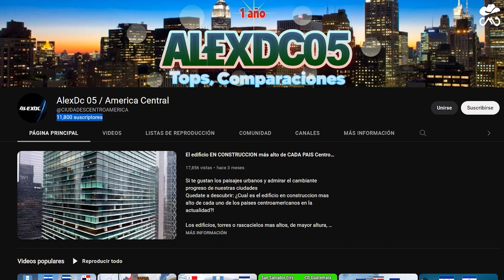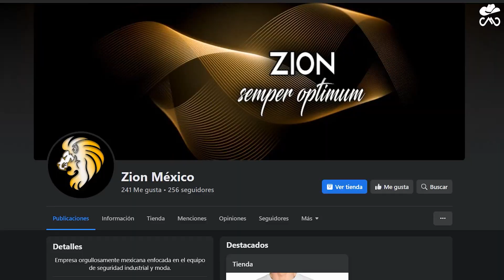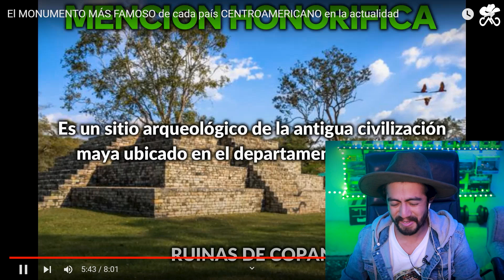Mexicano Reacciona a los monumentos más representativos de Centroamérica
HOLA! Me llamo Mauricio o mexicanoreacciona acompáñame a ver por primera vez los monumentos mas representativos de centroamerica ¡¡Gracias por compartir!!
Canal oficial AleDc 05 / America Central:
CAPÍTULOS:
0:00 Introducción
1:40 Reacción
10:37 Conclusión